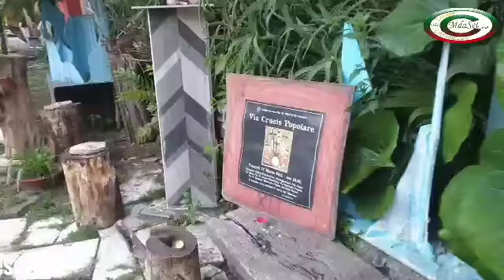Settimana Santa 2020 Via Crucis-12° Stazione-Sepolcro -Il Giardino Incantato-Sant'Agnello-10/4/2020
Sant'Agnello. 10/4/2020 ore 06.00 Dal giardino incantato la Via Crucis con la 12° Stazione e il Sepolcro. La base sonora sono le voci del coro delle processioni di Sant'Agnello Trasmesse da Tecno Sound di Salvatore Caputo con impianti di diffusione ad alta tecnologia ubicato su alcuni fabbricati.
Molto suggestiva la scenografia comprendenti 13 cippi rappresentati le stazioni della Via Crucis con la 12 stazione realizzata con la Croce simile a quella che si porta in processione sistemata tra le due croci del ladroni e in mezzo a due piante di ulivi, una palma e di piante di arancio.Colorata la scena con la piante in fiore della Datura gialla, del glicine viola e dell'arancia bianca. Le piante in fiore spargono dei profumi incredibili.
La dodicesima stazione allestita con tutti i simboli della passione.Una croce con lumini rossi all'ingresso e dei lumini su ogni cippo il tutto arricchito con i fiori gialli del Datura del glicinedel viola dei glicini e del bianco dei fiori d'arancio.
La musica di sottofondo, sono i cori delle processioni di Sant'Agnello.